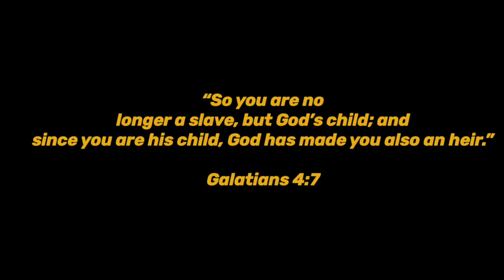Alpha and Omega